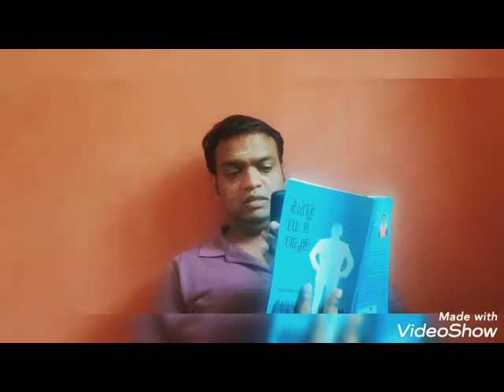MOTHERS DAY COMEDY | DAD VS SON #18